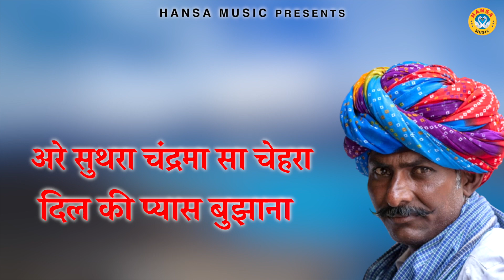प्यार भरी रागिनी की पेशकश | हरियाणवी रागिनी धमाका 2023| Dehati Ragini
HM 1159
► Album \ Song : - तेरी शान देख मन भटकै
► Singer :  रविंदर खालोर (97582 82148)  : नीतू तोमर
► Writer - :  RISHIPAL

                 Label / Company

►Owner \ Director : Lokman Verma